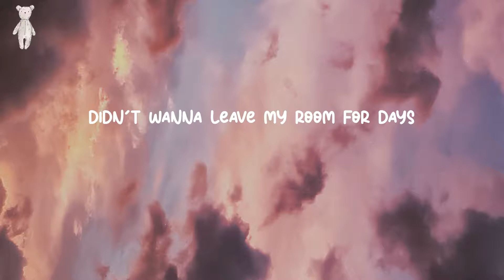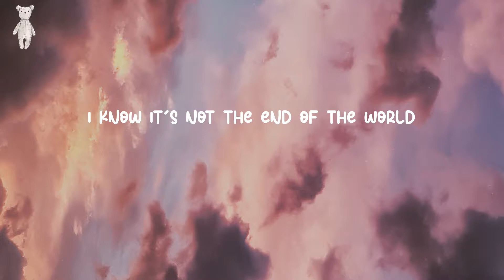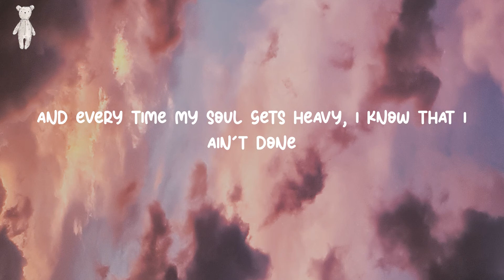The Best Is Yet To Come - Ray Dalton (Lyrics)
Lyrics:
Like the song on the radio
Follows me wherever I go
All my troubles playing
On repeat in my head
The more I try to drown it out
The more it comes back around
It's got a hold on me
A hold on me
Back when I was fourteen, I had my first heartbreak
Didn't wanna leave my room for days
It felt like the end of the world
My mama used to say, "Oh son
Some days you'll get it wrong
When every little step feels heavy, you've got to carry on
So when I'm feeling low
And every time my soul gets heavy, I know that I ain't done
Every year I start with a wish
Say I'm gonna be an optimist
Oh, by February
My heart's half empty
When I feel like I'm running out of better days
I look up the wall and then I see your face
I know it's not the end of the world
Whoa, yeah
The best is yet to come
Better days
Better days